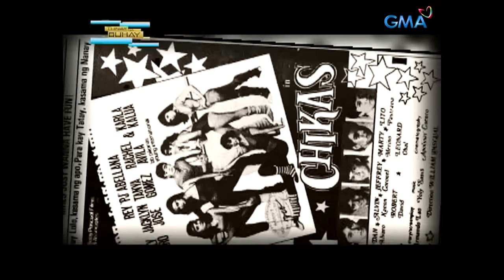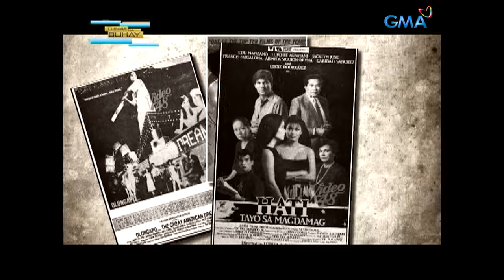Balik-tanaw sa makulay na buhay ni Jaclyn Jose (Full Episode) | Tunay Na Buhay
Bukod sa pagiging kauna-unahang Pilipinang nakatanggap ng ‘Best Actress' award sa Cannes Film Festival at beteranong aktres sa industriya, sama-sama nating balikan ang kuwento ng award-winning actress na si Jaclyn Jose at alamin ang mga maituturing niyang ‘prized possession.’ Panoorin ang video na ito.